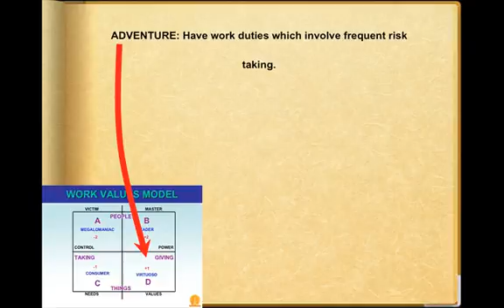1Q26 Adventure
1Q26 Adventure